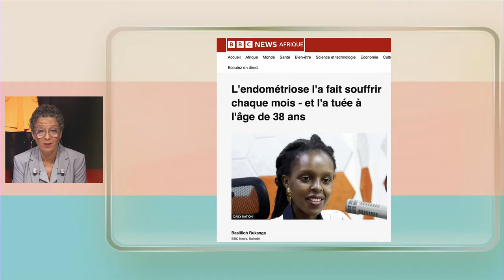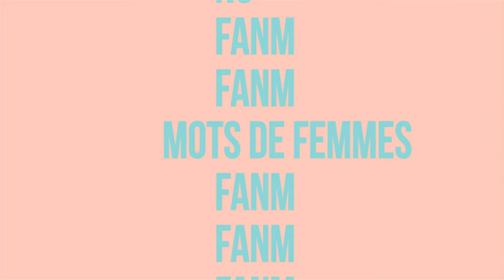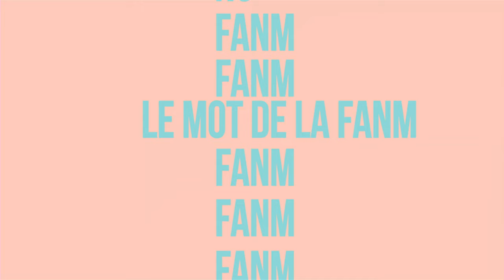Fanm E156 - Béatrice Ma Luce-Antoinette & Catherine Maslet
Beatrice Ma Luce Antoinette est en transition professionnelle. Après un "incident de santé", elle a décidé de donner plus de sens à son activité en s'appuyant sur les neurosciences. Catherine Maslet est cheffe d'entreprise dans le milieu très viril du BTP. Échanges animés avec Barbara Jean Elie sur le management innovant, la communication et la santé des femmes au travail.